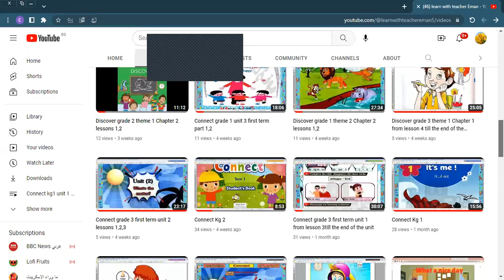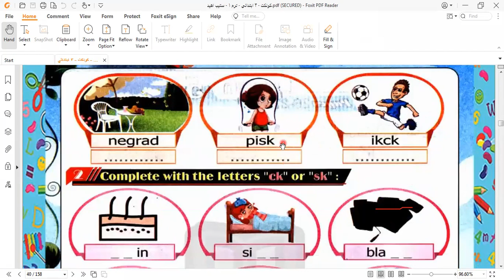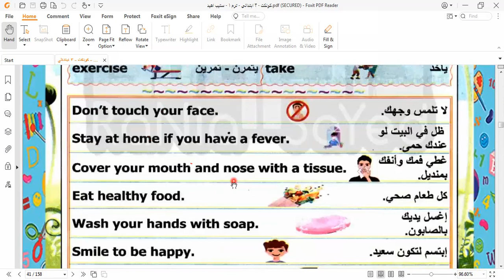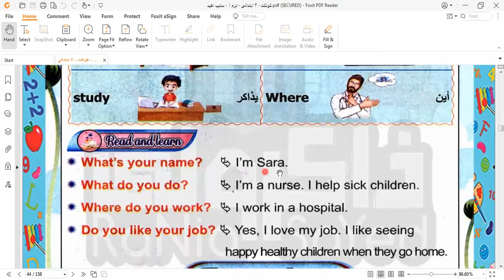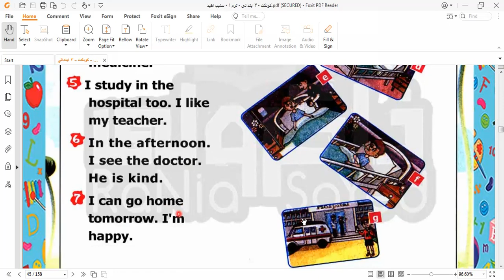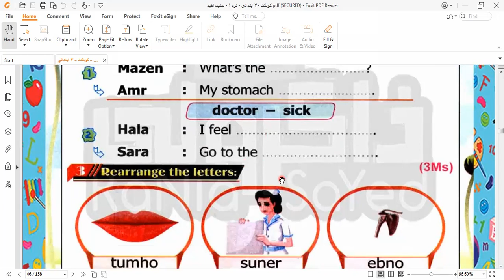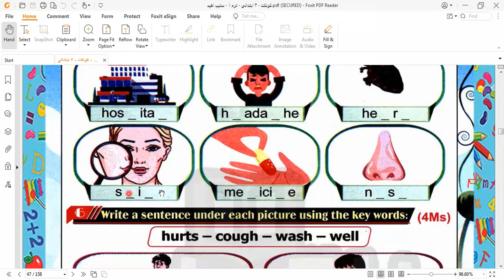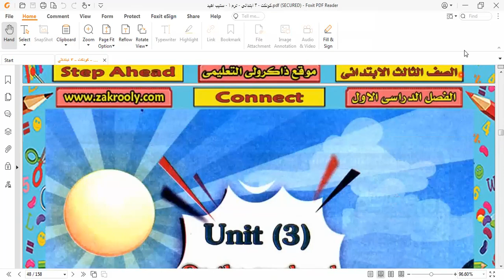Connect grade 3 first term unit 2 from lesson 4 till the end of the unit